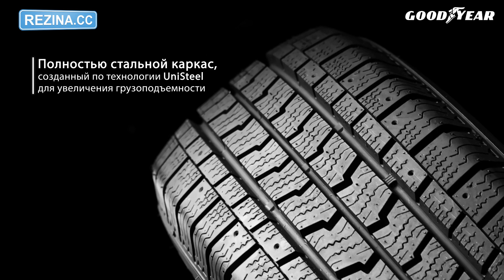ОБЗОР ЗИМНЕЙ ШИНЫ GOODYEAR Cargo UltraGrip 2 | REZINA.CC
Зимняя легкогрузовая шина GOODYEAR Cargo UltraGrip 2

Основные особенности:
- шины для высоких нагрузок, позволяющие эксплуатировать микроавтобус всю зиму;
- особый зимний полимер сохраняет эластичность шины в холодную погоду, улучшая эффективность торможения;
- специальный рисунок протектора делает поездку более тихой и комфортной;
- направленные канавки на протекторе быстро отводят воду, снижая риск аквапланирования на мокрых и талых дорогах;
- полностью стальной каркас, созданный по технологии UniSteel для увеличения грузоподъемности.

Покупайте зимнюю легкогрузовую шину GOODYEAR Cargo UltraGrip 2 в интернет-магазине Rezina.cc